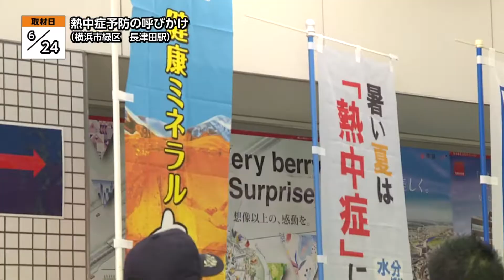熱中症予防の呼びかけ【地モトNEWS】2022/7/2放送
「横浜市緑区」の【熱中症予防の呼びかけ】をお届けします！

■熱中症予防の呼びかけ　■場所：横浜市緑区長津田町

6月24日、横浜市緑区の長津田駅で、熱中症予防を呼び掛けるキャンペーンが行われました。

株式会社伊藤園と、東急電鉄株式会社の協力のもと、緑消防署と緑消防団が連携して行ったものです。長津田駅の構内で、熱中症予防を普及・啓発するためのチラシと麦茶のセットが配布されました。

◆株式会社伊藤園 　川上晃司さん
「今年で4年目になるんですけども、こちらで健康ミネラル麦茶を480本ご協力させていただきました。我々飲料メーカーとして、水分の補給を、皆さんにとって、できるような形で商品を供給していきたいと思います。今年の夏も暑いですからしっかりと水分をとっていただいて、熱中症予防につとめていただきたいと思います。」

横浜市内で今年、6月末までの時点で熱中症の疑いで搬送された人の数は335人です。去年に比べ200人以上増えており、緑消防署・緑消防団では十分な注意をするよう呼び掛けています。

◆緑消防団　鈴木 佳奈子さん
「夏になる前、この時期とても熱中症になりやすくなりますので、どうぞ皆さまお一人お一人が、熱中症予防ということで関心を持っていただくことが大事だと思います。こまめな水分補給や熱を逃がす工夫、そして屋外で人との距離が十分に保てる、そんな場合にはマスクを外していただくなど、熱中症予防の関心を高めていただきたくて、広報をさせていただきました。」

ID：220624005